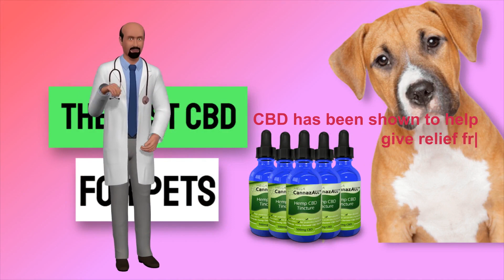Best Cbd Oil 2021 - Best Cbd Oil In 2021 😊💕😍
Click the following link to discover more about "best cbd oil 2021" subject   PLEASE check out:

Our video is showing "best cbd oil 2021" subject valuable information but we also try to cover the following subjects:
-best cbd oil in 2021
-best cannabis stock 2021 (buy and hold)
-best cannabis stocks for 2021

So you wish to find out more about best cbd oil 2021, I did too and here is the result.
Best cbd oil 2021 interested me so I did some research and uploaded this to YouTube .
 Inside this video, I wish to speak about best cbd oil 2021 So, are you prepared? Please see this video and you'll thank me later on!

To offer you the finest viewing experience, YouTube changes the quality of your video stream based upon your viewing conditions. This is why you may see that the quality of your video modifications as you enjoy videos.

Let us know| } your main question concerning best cbd oil 2021, write a comment :)